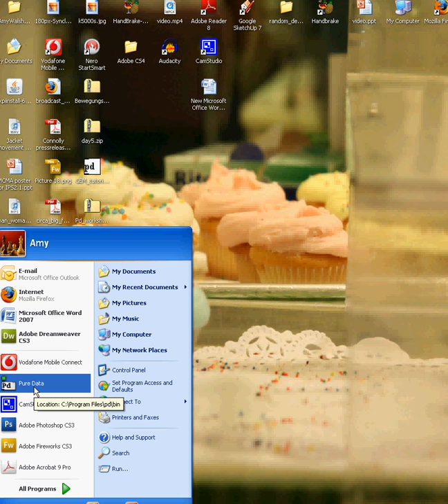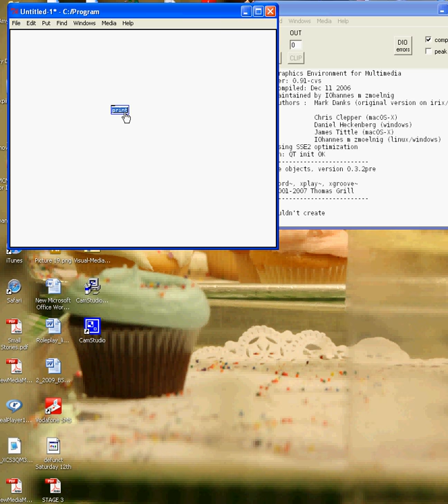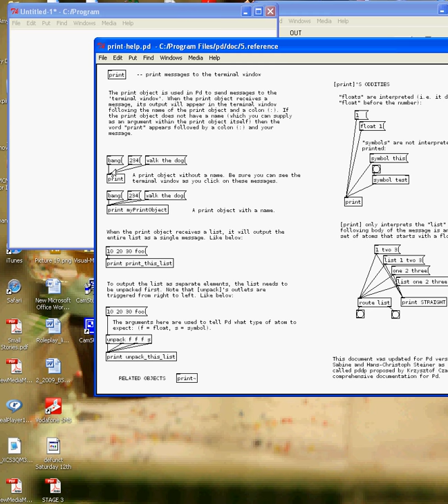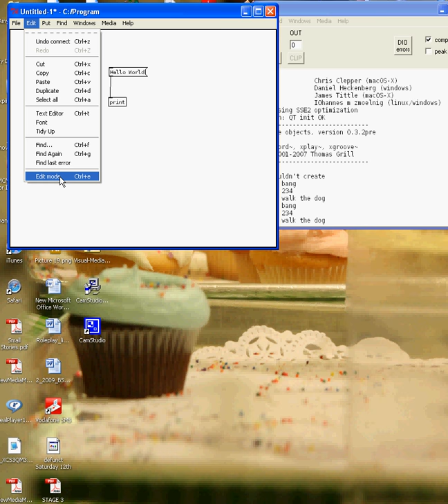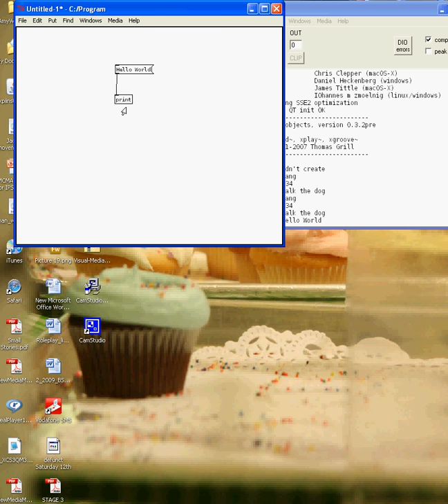Tutorial 1 Hello World!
Intro to Pure Data and GEM, Print Object, Hello world message